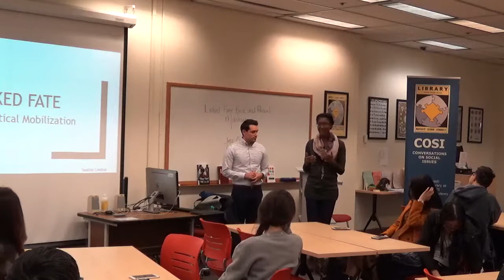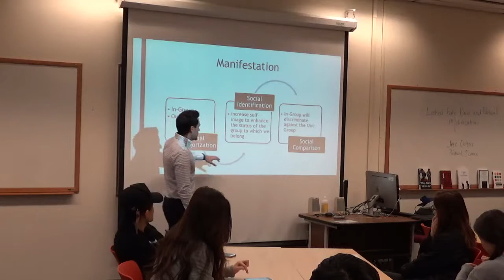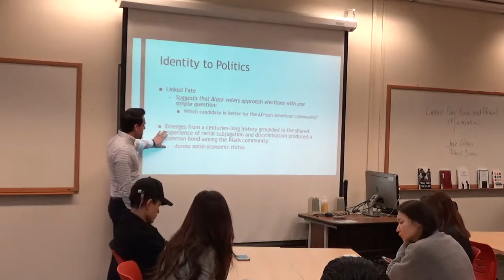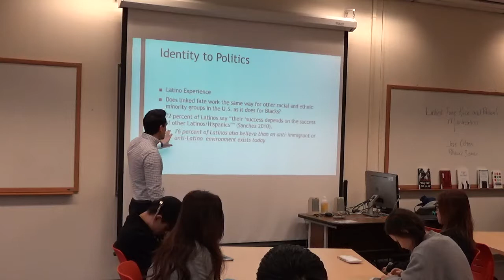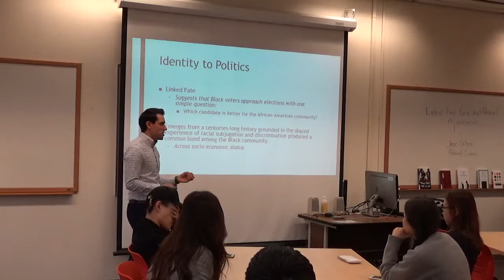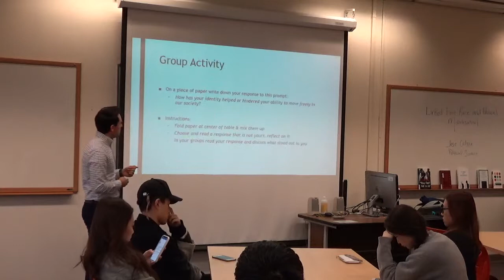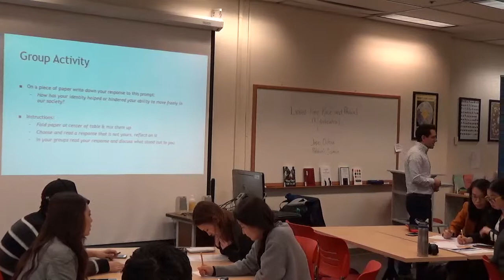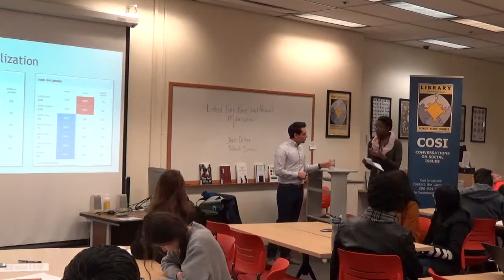Linked Fate: Race and Political Mobilization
Political Science Faculty, José Ochoa